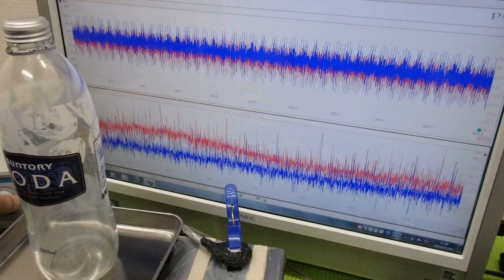メガヘルツの超音波発振制御技術 ultrasonic-labo